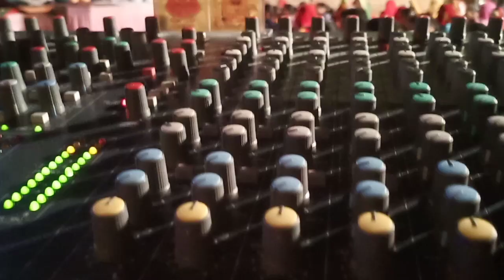Teri Rahmato Ka Dariya || Gursewak Ali || Karani Kripa Sound || Live 🔴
🔶Enjoy Your Own Sound Quality With Karani Kripa Sound (New Gharsana .. Dist:- Sri Ganganagar)

🎦About This Video:- Teri Rahmato Ka Dariya ||  Gurshevak Ali || Karani Kripa Sound || Live 🔴

⚠️ Credits 👇

⏺️ Song:- Tere Rahmato Ka Dariya

⏺️ Singer:- @gursewakaliofficial8093

⏺️ Sound:- Karani Kripa Sound New Mandi Gharsana (Rajasthan)

⏺️ Editing:- Karan Verma

⏺️ Camera Men:- Ravinder Kumar

⏺️ Sound Operator:- Ravinder Kumar